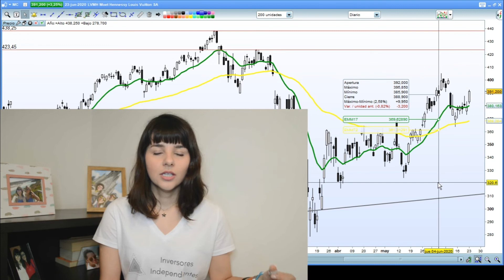Posible oportunidad de Compra en Louis Vuitton | Acción en tendencia alcista